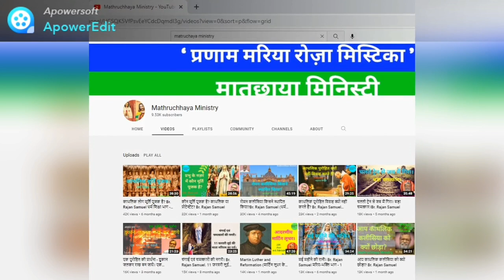प्रधान याजक के घर पर प्रभु येसु का दिव्य दौरा। Divine Visits of Jesus. Br. Rajan Samuel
परिवार में ईश्वरीय आशीष बरसने के लिए 'पारिवारिक प्रार्थना एवं धर्म शिक्षा' पुस्तक से रोज़  एक घंटे का पारिवारिक प्रार्थना करें । हम आप के लिए रोज़ प्रार्थना करते हैं। धर्म शिक्षा भाग पढ़कर अपना विश्वास बढाएं।

Bible Classes of Mathruchhaya Ministry YouTube Channel is available in this link.

मातृछाया मिनिस्ट्री यूटूब चैनल के सभी बाइबिल क्लास इस लिंक पर उपलब्ध है।

Br. Rajan Samuel is a Catholic missionary since 1998 in North India. He has deep knowledge in Holy Bible, CCC and YuCat.

1. Bible Conventions for Parish, Deanery and Diocese level.
2. Retreats for School and College Students.
3. Retreats for Nurses and Jesus Youth.
4. Special renewal retreats for Families, Couples and Childless Couples.
5. Special retreats for Addict and Sick people .
6. Inner healing, Marian and Eucharistic retreats.
7. Annual Retreat  for Seminarians, Nuns and Priests.

Don't miss to watch the following vedios :-